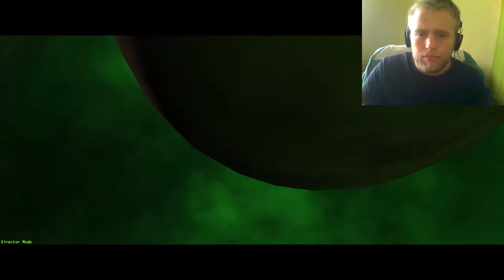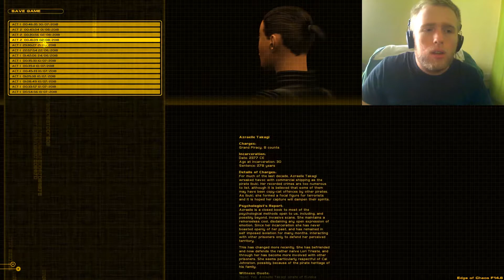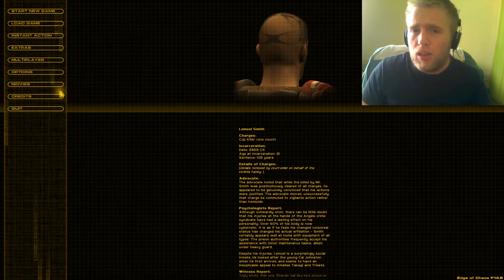CHICKASAW - Independence War 2: Edge of Chaos Part 15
Chickasaw! Chickasaw Chickasaw, Chickasaw, Chickasaw, Chickasaw Chickasaw!